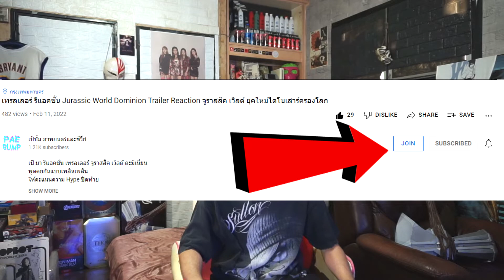รีแอคชั่น เทรลเลอร์ 🔫 Carter หนังบู๊เกาหลีใต้ เน็ตฟลิกซ์ : Trailer Reaction คาร์เตอร์ Netflix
รีแอคชั่น ทีเซอร์ 🔫 Carter หนังบู๊เกาหลีใต้ เน็ตฟลิกซ์ : Teaser Reaction คาร์เตอร์ Netflix

เพลย์ลิสท์ คลิปเฉพาะสมาชิก ของช่องเรา

ใครอยากให้ความช่วยเหลือช่องนี้ 💖💕 คลิ๊กเลย

เป้ มา รีแอ็คชั่น เทรลเลอร์ "คาร์เทอร์" หนังบู๊เกาหลีใต้ของ เน็ตฟลิกซ์
พูดคุยกันแบบเพลินเพลิน ให้คะแนนความ Hype ปิดท้าย

Carter | Official Trailer | Netflix